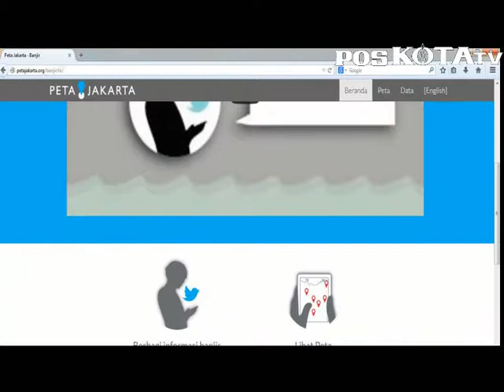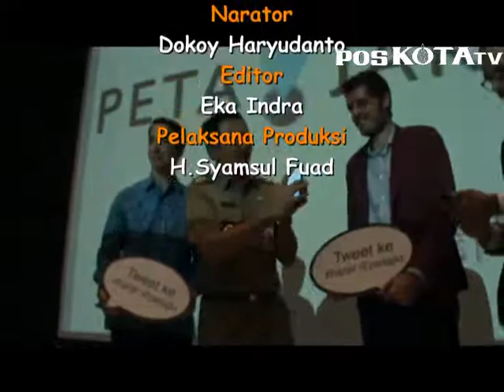Nge tweet, Peta Banjir pun Didapat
KELUHAN banjir di twitter bakal membantu memetakan banjir Jakarta. Situs petajakarta.org yang diluncurkan Ahok akan memudahkan semua orang mendapatkan informasi tentang Jakarta.